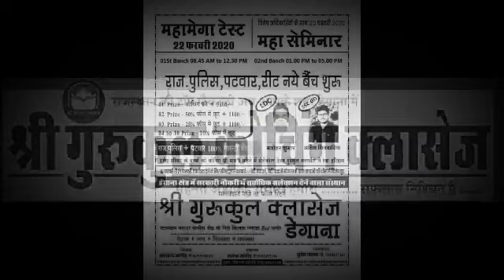Shree gurukul classes dagana || The king of education degana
Shree gurukul classes degana
# education
# short tricks
        Tarachand jangir